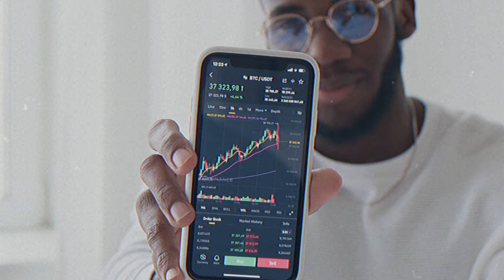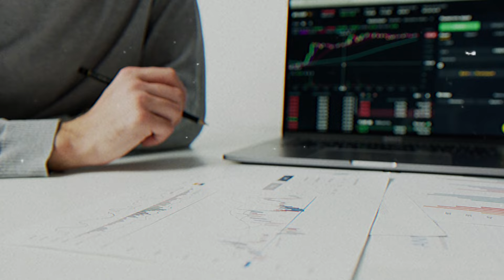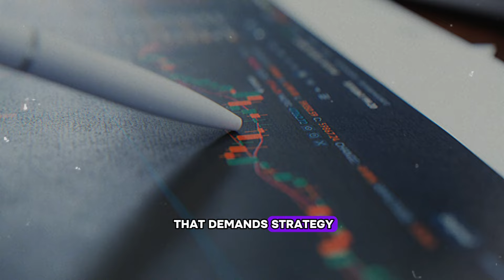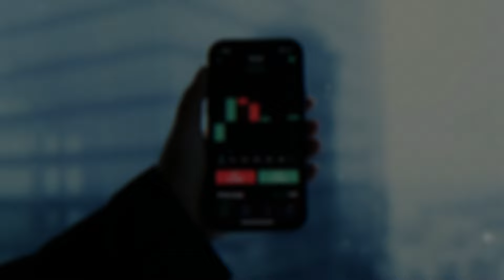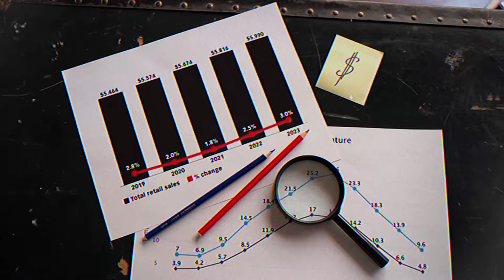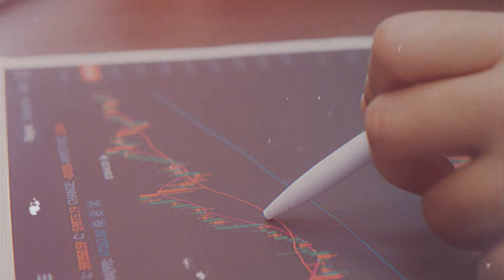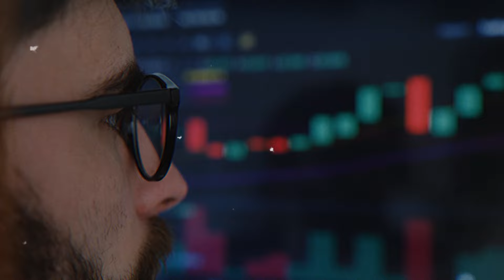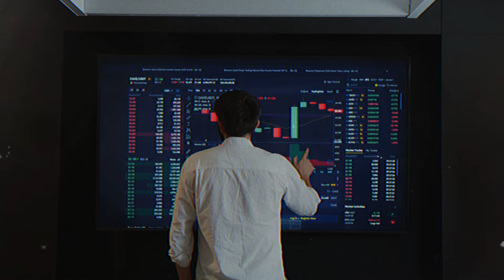Building Wealth with Buffett's Timeless Strategies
Unlock the secrets to building wealth with "Building Wealth with Buffett's Timeless Strategies." Dive deep into the investment strategies that have made Warren Buffett one of the wealthiest individuals on the planet. Our latest video demystifies how the Oracle of Omaha chooses stocks that lead to long-term prosperity. If you’re eager to understand the fundamentals of money management and want to learn investing basics that stand the test of time, this video is your guide. From compounding returns to picking undervalued stocks, we cover the investing strategies that can set you on the path to financial independence. Don’t miss out on learning Buffett's timeless strategies that can help you build wealth and secure a brighter financial future.